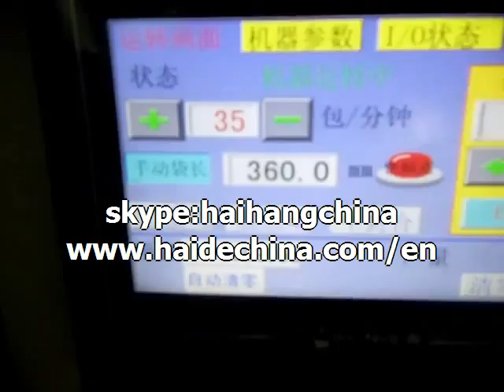30pcs disposable cup automatic counting packaging machine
30pcs disposable cup automatic counting packaging machine
packaging machinery
packing machinery